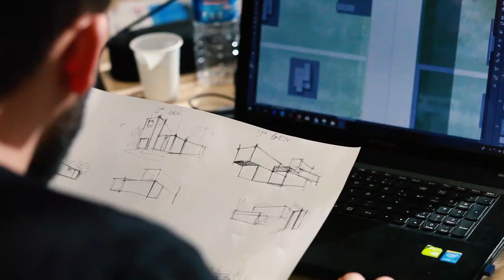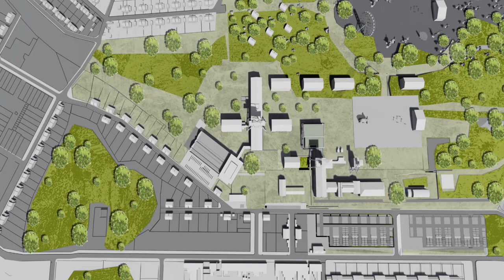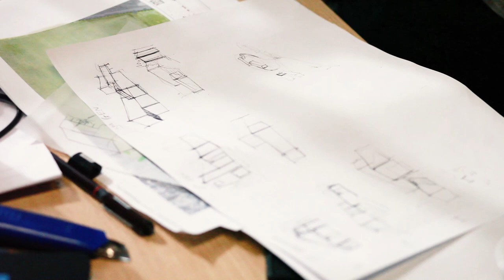FACULTE D'ARCHITECTURE ET D'URBANISME | UMONS | WORKSHOP WALLERS-ARENBERG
Dans le cadre d'un workshop international, des étudiants de la Faculté d'Architecture et d'Urbanisme de Mons ont eu l'opportunité de se pencher sur les questions d'urbanité du site minier Arenberg Creative Mine situé à Wallers-Arenberg et classé sur la liste du Patrimoine Mondial de l'UNESCO. Ce workshop fut l'occasion d'échanger avec les nombreux autres étudiants européens venus de France, Allemagne et Pologne.